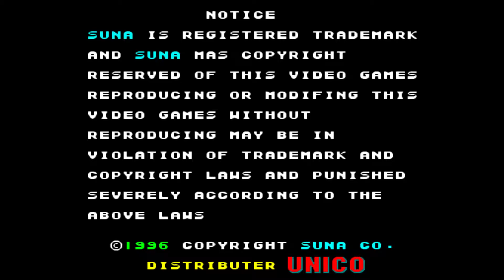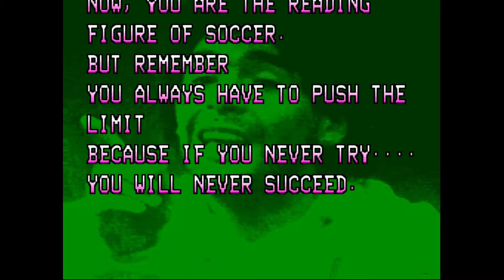街机 后街足球 通关/Arcade BACK STREET SOCCER Clear the game